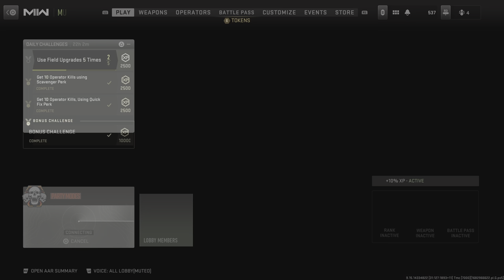Call of Duty: Modern Warfare II_20230502025750